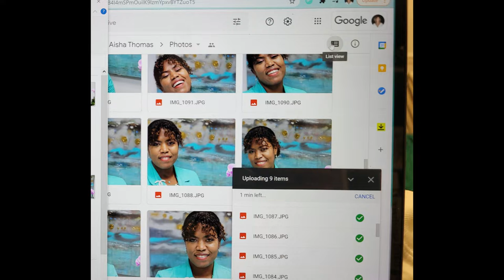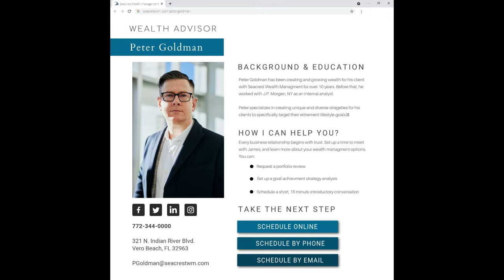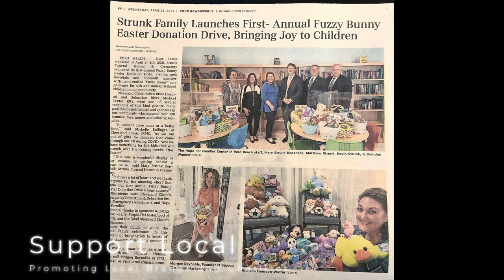Beyond The Trend Marketing | 2021 Year In Review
🎉Happy New Year from Beyond The Trend! We put together a little something to thank and celebrate our clients, vendors, and partners. Thank you all for making 2021 our best year ever. 🥳 We can't wait to work with you in 2022, the best is yet to come! 🤓👩‍💻📈

Featured (in order of appearance):

Clients:
The 2001 Building Co.
Incubate Neighborhood Center
Substance Awareness Center of Indian River County
Substance Abuse Free Indian River - SAFIR
Horoscope Publishing
Strunk Funeral Homes and Crematory
Indian River County Chamber of Commerce
Libra Aesthetics and Wellness
Wallaby's Fabrications
Wesley Davis Property Appraiser of Indian River County
Love The Inlet: The 100 Year Anniversary Celebration - Main Page
SeaCrest Wealth Management
Joanne Liakos SeaCrest Wealth Management
Unified Technology Solutions
Angel Heart Home Care
Speedy Scoop

Partners & Vendors:
Joe Semkow
Sunrise Multimedia Productions LLC
Verola Media
Fully Promoted powered by EmbroidMe Vero Beach, Florida

Community Groups:
Young Professional Network-Indian River
LinkedIn Global Women’s Marketing Mentorship Program
Strunk Annual Fuzzy Bunny Drive for Cleavland Clinic and Sebastian River Medical Center